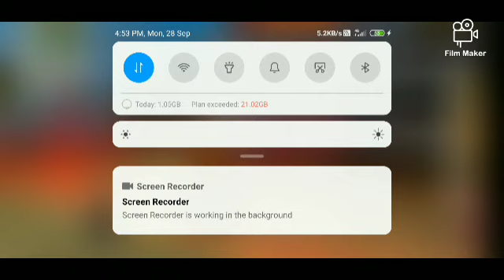TeAM ReBeL vs Jockers.....Rebal+Husen, Rebel+khal, White & Sahil ff.... On🔥